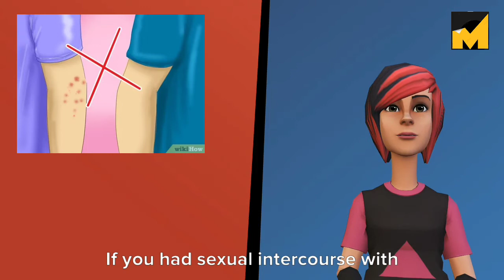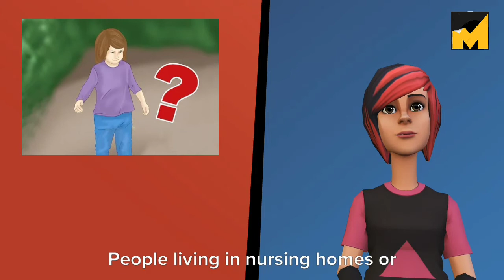How to prevent Scabies